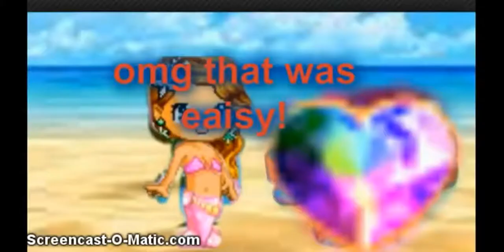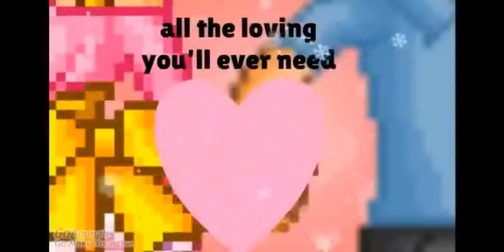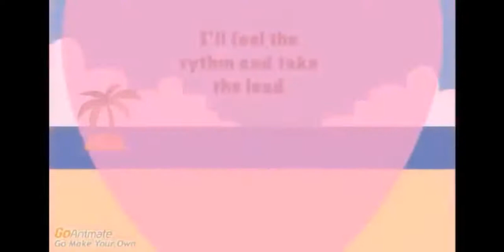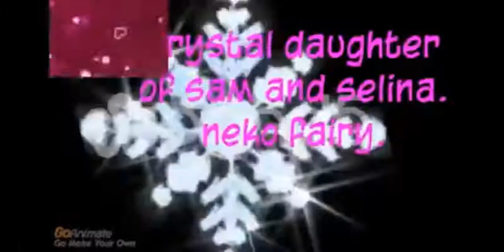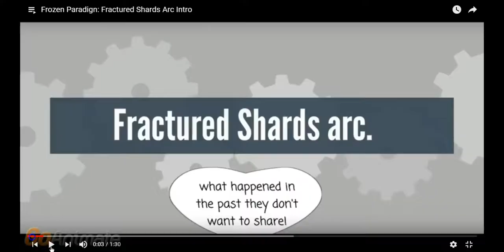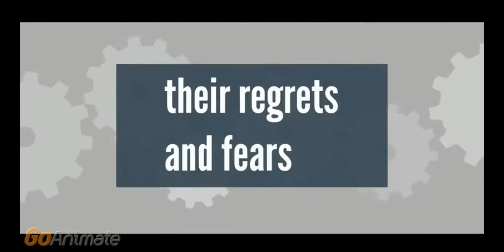Main series~All intros